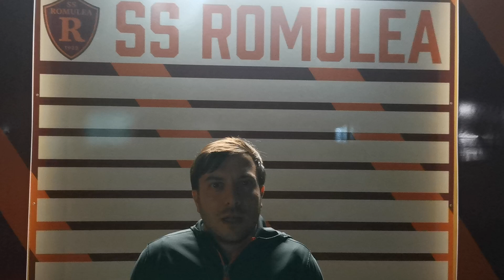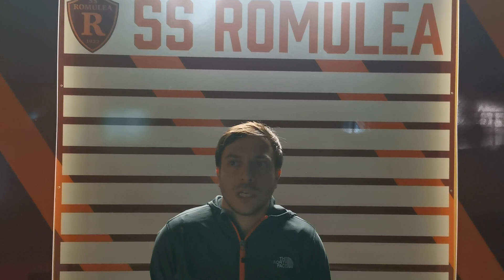🎙️ Matteo Giovine (Montagnola) | SERIE A D'ELITE